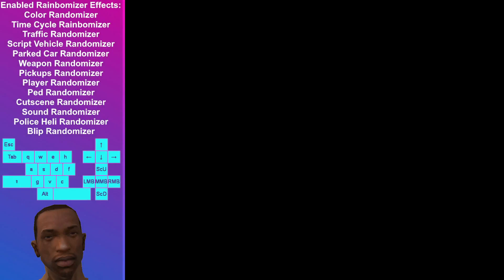Chaos & Rainbomizer Attempt #1,041 - End of the Line | GTA San Andreas